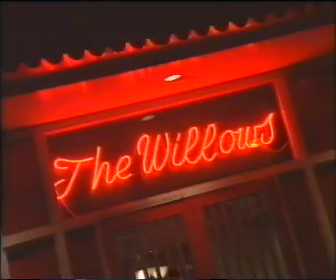Mike Reid Some of That!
Another rare old video of the late Mike Reid film in 1990 telling the same jokes but at a different place, a different time but the same Mike Reid.